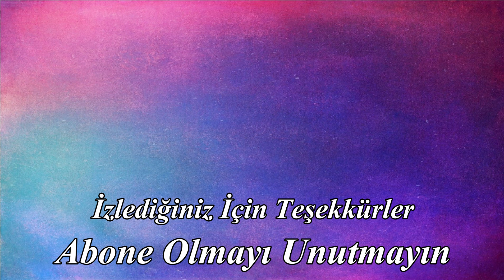Night Landscape | Very Simple Acrylic Paint Workshop for Beginners # 43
* Brand and Materials Used:
-Acrylic Paint : Master Rich Acyrlic Painting
-Fan Brush: Genoa Art 113\8
-Round Brush: Genoa Art S123 5\0
-Spatula : Art Design W-6